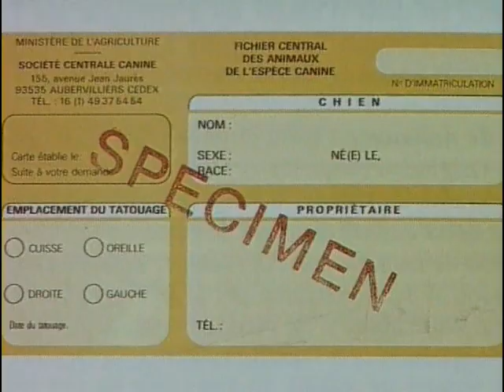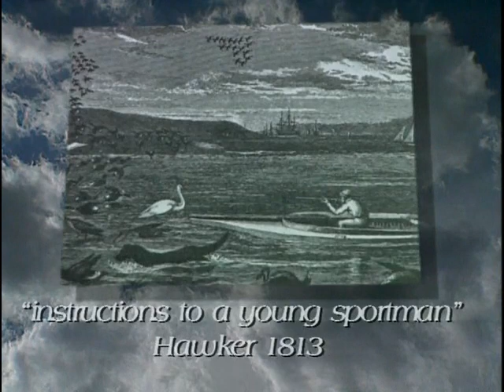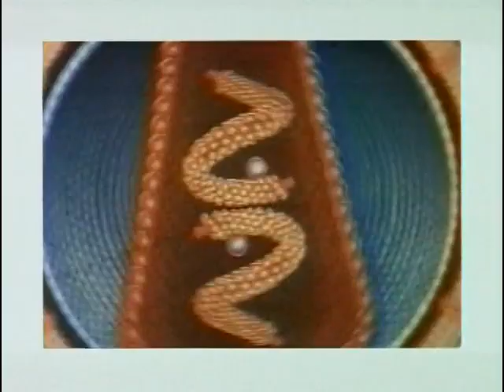Le Labrador Retriever : Origine, personnalité, éducation, santé, hygiène, choix du chiot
Le Labrador Retriever. La légende veut que ce nageur au coeur tendre soit né des amours d'un chien et d'une loutre. Doux, loyal, c'est un chien dévoué et responsable à qui on peut tout demander. Excellent chien d'aveugle et d'handicapé, très efficace dans les catastrophes, ce merveilleux chasseur est aussi un formidable compagnon.